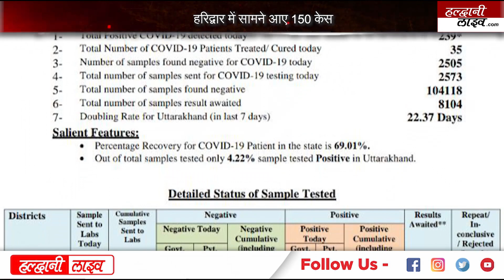20 जुलाई 2020: उत्तराखंड फटाफट खबरें: नैनीताल में फिर दिखाई दिया गुलदार, वीडियो वायरल, आप भी देखें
Visit HaldwaniLive.com for Uttarakhand news and other important updates.